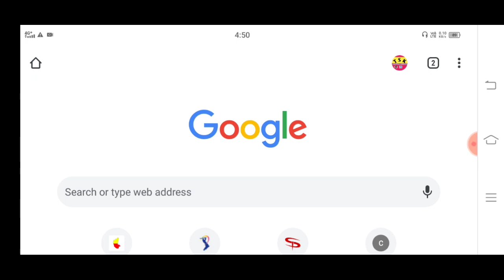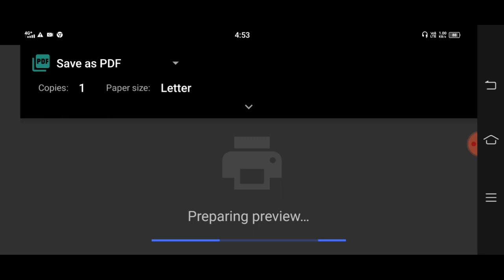ssc mts & havaladar key answer 2023 | ssc mts question paper download in kannada